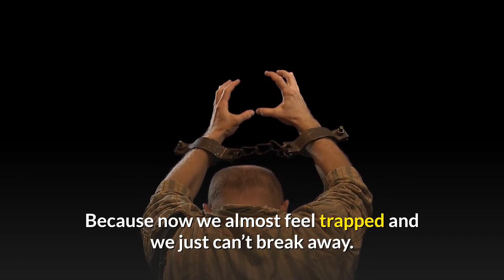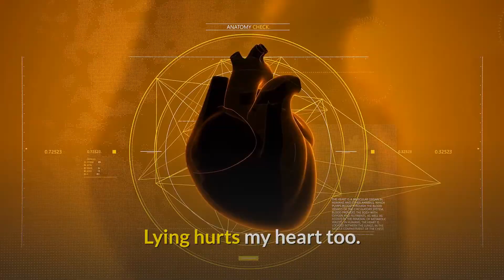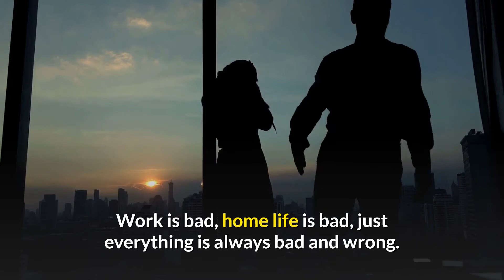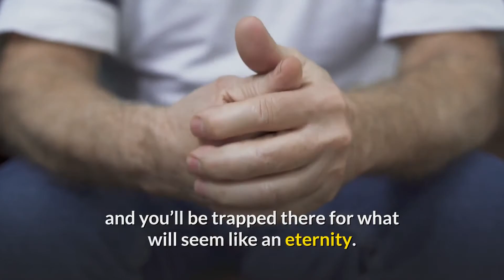Types of Negative People You Should Avoid at All Costs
You know, we’re not stupid people. Really we’re not. We can spot a phony person a mile away. We can also sense negative people. We can. I know we can. Our spidey senses kick in and we get an icky feeling in our belly.

You know what I’m talking about.

Yet for some reason, we ignore our gut instincts that clearly tell us to back away. Why do we do that?
Well, I’m no psychologist or anything but I honestly think we do this out of intrigue and curiosity. “Oh that lady oozes toxicity but I really need to find out why and learn more about her”.

Ever catch yourself saying this sometimes? Admit it, you do (or maybe that’s just me?).

Part of us secretly wants to know why she is so negative. What happened to her to make her like that? Can we fix her maybe?

But these negative people stay in our lives
Fast forward a few weeks, months, years later and these negative people are still in our lives. Why? Because now we almost feel trapped and we just can’t break away. Do yourself a favour. Break away. Now.
Many of us think toxic behaviour is physical violence, verbal abuse or any other kind of lashing out like that. But there’s more to it than that.

These people are more than just that. They have such negative thoughts, all the time and they do hurtful things to others.

Here is my list of some of the negative traits that I think you should steer clear of, especially in a relationship. If your partner is doing any of these things, and counselling is out of the question, it’s time to go.

The Controllers.

This is a big no no and very toxic behavior. In my personal experience, controllers almost always have no control over their own life and blame others for everything that is wrong. Because of this, they need to control others as it gives them some sense of accomplishment. Don’t let anyone control you, ever. This is your life, not theirs.

Those Who Judge.

Oh how this hurts my heart when people do this. None of us are perfect. Who are we to judge? One of my family members used to do this all the time and it drove me crazy. He was so mean and ignorant and always saying rude things about other people.

Please don’t do this and if you are around people who are doing this, walk away. It’s negative energy.

The Self centered/absorbed/righteous Ones.

Yuck. These people don’t care about you or anything about you or anyone else for that matter. All they care about is themselves. The world is in desperate need of love, kindness and compassion, something these people only have for themselves, not others.

Sprinkle some love and kindness on them and hope that one day they may change.

The Dishonest Peeps.

Now that should almost go without saying but too many times we let little white lies slip and accept this behaviour. Don’t do that. Little white lies eventually turn into bigger lies and anyone who has to go through life lying cannot be trusted. Ever. Lying hurts my heart too.

Trust is so easily lost yet it’s the one most important quality to have. First sign of dishonesty of any kind, walk away.

The Angry all the Time Ones.

Let me explain. We all get angry sometimes over little things, big things, or what have you. We all just do. But there’s always that one person who is just angry all the time and never sees the good in anything and is always so pessimistic. Stay the hell away from this person.

Anger is such a horribly low vibrational energy that nothing good ever comes from it. If you must be around someone like this, put your shield on!

The Whiners and Complainers.

You ever get stuck in a room or at a party with someone who whines and complains just to get your sympathy? Nothing is going right in their life, ever. Work is bad, home life is bad, just everything is always bad and wrong. They whine just to hear their own voice.

They also whine because they want you to lick their wound for them and say “Oh poor you, that’s horrible!”. Back away. They will suck you into their vortex and you’ll be trapped there for what will seem like an eternity.

Negative thoughts-we all have them!

You know, life is meant to be lived in joy, peace, love and freedom. I get that not all days are good days and sometimes we need to meet negative people like the ones mentioned above to learn lessons. I also get that we all have negative thoughts sometimes.

We’re not perfect, none of us. But be careful of the people with these character traits as these traits are usually a constant in their life. It’s who they are. You don’t have to be a part of their life or keep them in your life.

Learn the lesson and start walking. Don’t let these toxic people rub off on you so much that they ruin your day or worse yet, you become like them.